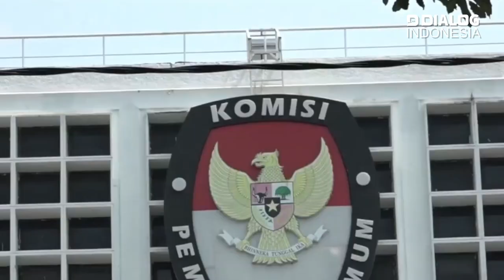Tanggapan Cak Imin Terkait Temuan PPATK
Pusat Pelaporan dan Analisis Transaksi Keuangan (PPATK) melaporkan indikasi tindak pidana pencucian uang pada dana kampanye Pemilu 2024.

Menanggapi laporan itu, Muhaimin Iskandar meminta laporan pihak berwenang untuk membuka laporan tersebut kepada publik.